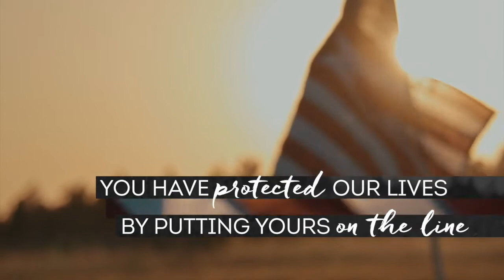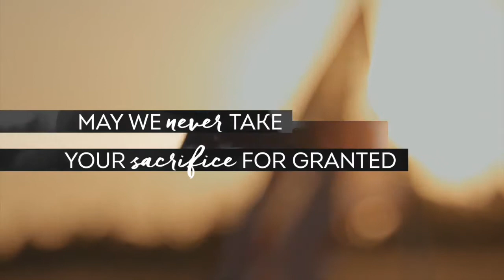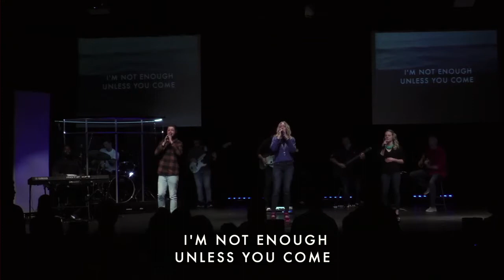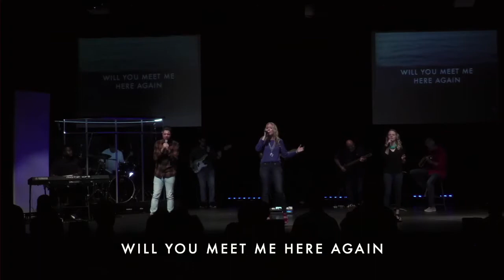Sunday Morning Service | November 7 | Grace Community Church Boca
Join us as we begin our Giving...Thanks sermon series, welcome new members, and watch our Preschool Cherub Choir perform. We'll see you at church!